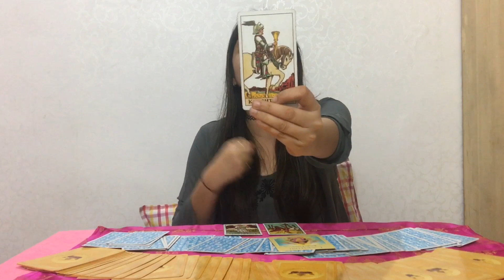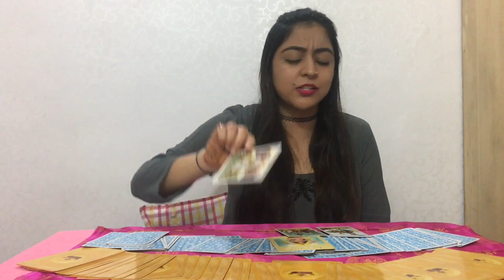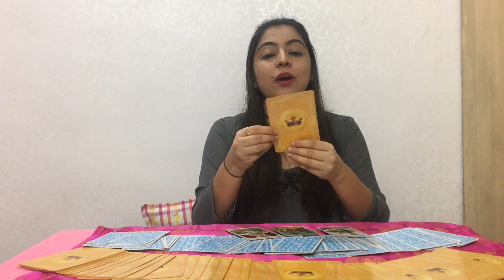वृषभ राशि( Vrishabh Rashi )| TAURUS | Predictions for September 2019 - Rinky Punjabi